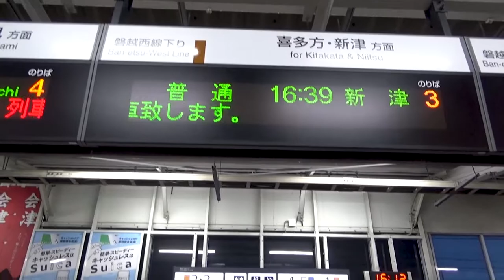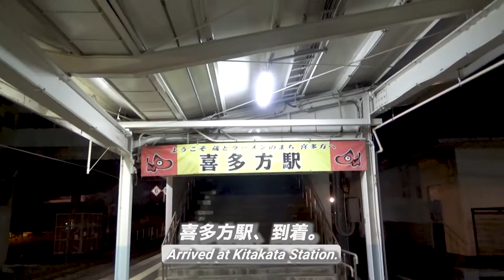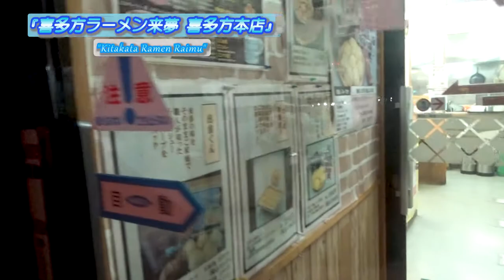【喜多方ラーメン来夢喜多方本店】本場の味はやっぱり最高だった！《会津グルメ編#2》/ The real Kitakata ramen is exactly best!《Aizu Gourmet #2》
『【喜多方ラーメン来夢 喜多方本店】本場の味はやっぱり最高だった！《会津グルメ編#2》』です。

◎これまでの動画と比較してかなり尺が短いですが、

00:00 アバンタイトル / Avan Title
00:09 オープニング / Opening
00:22 オープニングタイトル / Opening Title
00:27 会津若松駅 / Inside of Aizu-Wakamatsu Station
00:58 会津若松駅、出発 / Departed at Aizu-Wakamatsu Station
01:17 喜多方駅、到着 / Arrived at Kitakata Station
01:59 喜多方駅前 / In front of Kitakata Station
02:25 喜多方ラーメン来夢 喜多方本店 / "Kitakata Ramen Raimu"
03:16 『喜多方チャーシュー麵』 / "Kitakata char siu ramen"
03:54 いざ実食！ / Let's try to eat it!
05:18 エンディング/Ending

This time,
I'll show you the episode 2 of "Gourmet trip in Aizu" edition.
Speaking of Aizu gourmet, I think it can't ignored the Kitakata Ramen.
Then, I went to a kitakata ramen shop that is named "Kitakata Ramen Raimu".
In here, I ate the "Kitakata char siu ramen" that specilty of this shop.
"What kind of ramen is it?"
If you anxious about this ramen, I hope you watch this gourmet trip video to the end.

And, see you on the next journey!